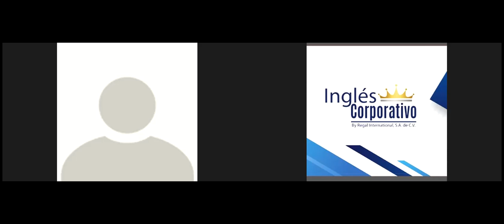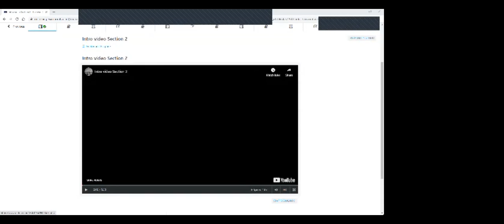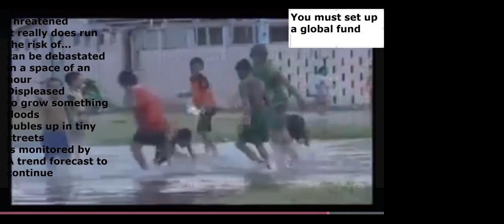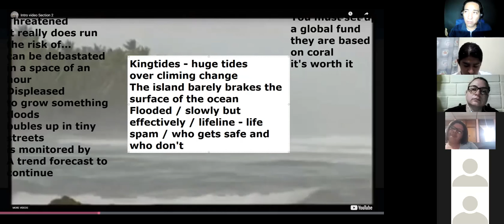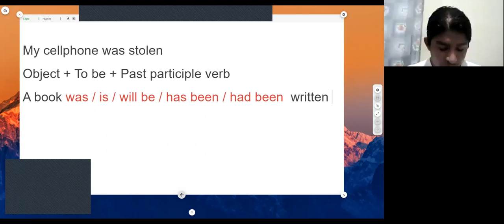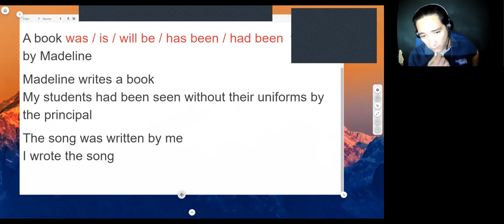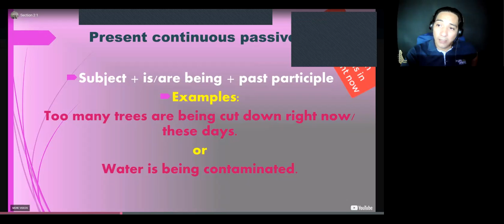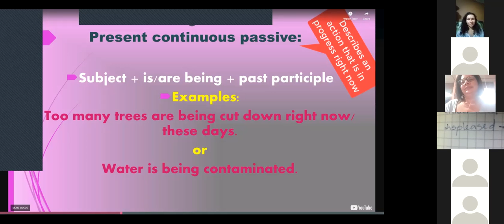Ingles Corporativo-Passive with prepositions